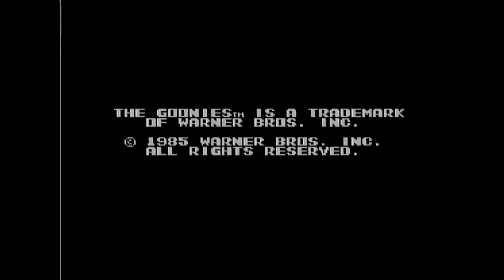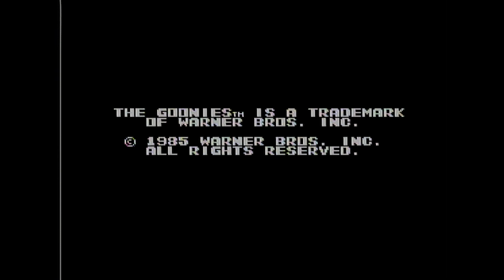The Goonies 2 Opening Titles for NES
Released for us in America in November of 1987 this sequel is our first. But it's a fun side scroller (that the makers of Home Alone certainly played) that serves as a sequel to the movie as it's a whole new adventure with our old heroes...and some new weird ones.